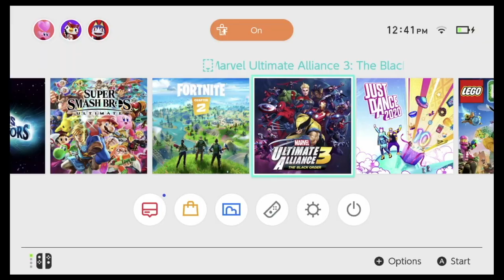Game Ultimate Alliance 3!! Venom, Hulk, Captain America, Let's Play!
ZanderMan plays Marvel Ultimate Alliance 3 on Nintendo Switch.
Venom, Hulk, Captain America, and Crystal defeat "Zombie" Elektra, Bullseye and Kingpin to unlock Daredevil and Loki!

About The ZanderMan Show:
Zander is a 5-year-old kid who loves to makes videos about family fun, toys, kids activities, superheroes, Pokemon, and more!